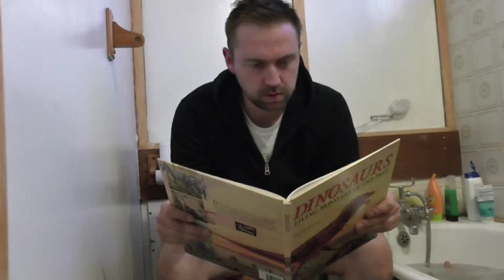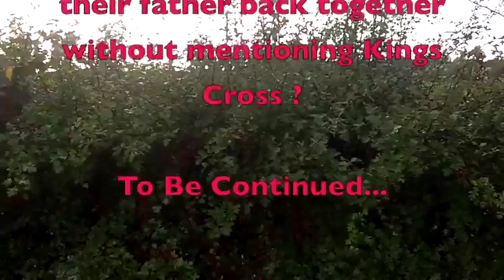The Only Made In Aylesbury S02 E03 TOMIA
The Only Made In Aylesbury Series 2 Episode 3
Frank Lin